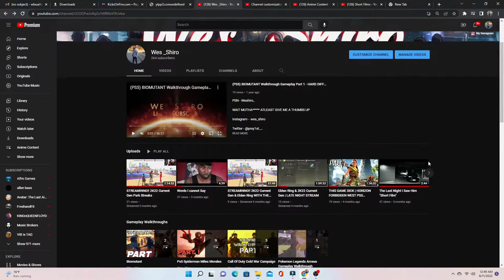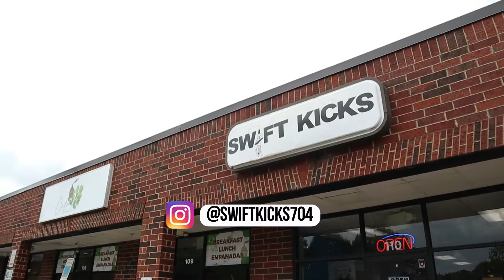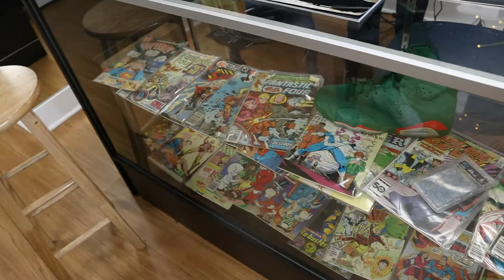Vlog #1 Swiftkicks704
Shout to the guys over at Swiftkicks For letting us come through see whats poppin in the store and answer a few quick questions, go check them out! They got some dope stuff.